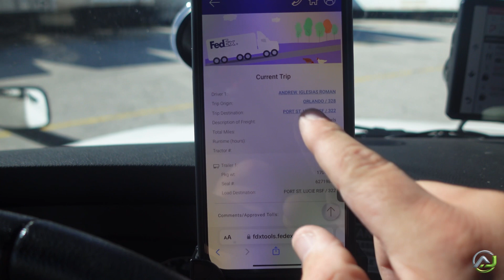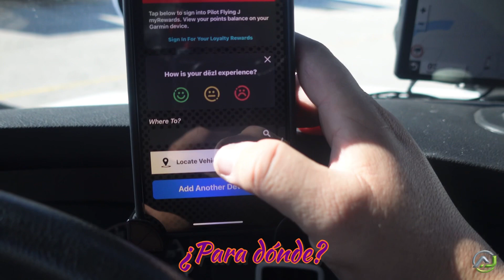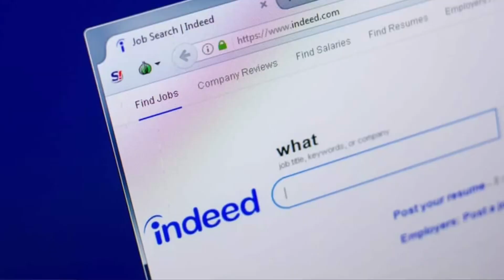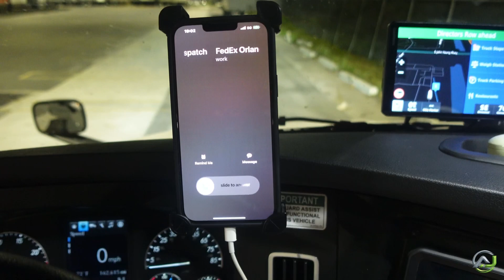Cómo Conseguir Trabajo Cómo Camionero De FedEx Ground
Hay dos formas de conseguir trabajo para FedEx Ground.

Enlace aplicación Indeed.com

PRIMER ARTÍCULO DE CAMIONERO POR AJ TRUCKER

PHONE MOUNT

Comprar GPS AQUÍ:

Garmin OTR 500

Garmin OTR 700

Garmin OTR 800

Garmin OTR 1000

Si te interesa una gorra con el logo de AJ Trucker escríbeme por Instagram.

HEADSET Comexion M100

HEADSET ECONÓMICO
Cómexion M100

HEADSET
BlueParrot 450

GPS PARA CAMIONEROS
GPS Garmin OTR800

Equipo que uso para grabar videos

Mini Tripode

SD Card

Wide Angle Lense

Mejor trípode en la historia de la humanidad
Mantispod Pro

📌Lista de lo que debo llevar para orientación📋

- Dos bultos, uno de Mano y uno de espalda

- Ropa cómoda para 10 días

- Tennis cómodos de punta dura

- Arm Sleeves para proteger brazo del sol

- Gafas de sol

- Artículos personales: cepillo y pasta de dientes, desodorante, maquillaje básico, navajas, perfume

- Chanclas para bañarse

- Toalla (comprar allá)

- Ropa de cama (comprar allá)

- Dinero

- Documentos

- Celular y cargador

- Artefactos electrónicos (tablet o laptop)

- Almohada de viaje

- Phone mount

- GPS de Camioneros

- Linterna (flashlight)

Como camionero no nos alimentamos tan bien que digamos y mucho menos hacemos ejercicios. Tal vez por falta de tiempo o falta de ganas. Pero si quisiera cambiar eso sin sentirte perdid@ o sol@ sigue a Bonmarie Miranda en Facebook e Instagram . Ella te ayudará a tener un mejor estilo de vida y mejorar tu salud y apariencia física.